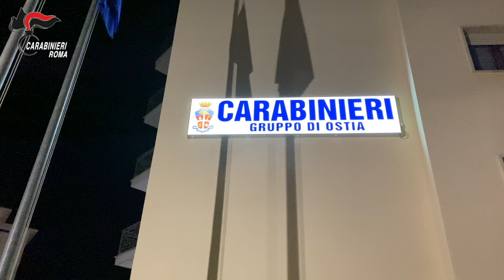CARABINIERI – CATTURATO IN SPAGNA LATITANTE “BOSS” DELLA BANDA DELLA MARRANELLA.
ROMA – Grazie alla collaborazione tra i Carabinieri del Nucleo Investigativo di  Ostia, il servizio di Cooperazione Internazionale di Polizia – Divisione Sirene, la DCSA, e sotto il coordinamento dalla Procura della Repubblica di Roma, “Gruppo reati gravi contro il patrimonio e gli stupefacenti” è finita la fuga di un pericoloso latitante, elemento di spicco della “Banda della Marranella”, che ormai da anni si rifugiava in Spagna ove gestiva traffici di importanti quantità di stupefacenti fino a curarne la spedizione verso l’Italia.
L’indagine denominata “HISPANIA”, avviata a luglio 2018, ha consentito di accertare l’esistenza e l’operatività di una complessa organizzazione criminale, composta da diversi livelli gerarchici ed articolazioni territoriali, con basi logistiche stabili in Spagna con la centrale a Malaga, dedita al traffico di cocaina, hashish e marijuana sull’asse Spagna-Italia.
Già dal maggio dello scorso anno, le indagini condotte dai Carabinieri di Ostia hanno stretto il cerchio attorno al pericoloso latitante, già destinatario di un ordine di carcerazione emesso nel 2015 dal Tribunale di Roma – Ufficio Esecuzioni, che lo avrebbe portato all’espiazione della pena pari ad anni 6 e mesi 11 di reclusione.
La successiva fase investigativa ha portato all’emissione di ulteriori misure cautelari emesse dal GIP presso il Tribunale di Roma e al relativo “Mandato di Arresto Europeo” per traffico internazionale di sostanze stupefacenti e possesso di documenti falsi. Nel caso specifico al soggetto è stato contestato il tentativo di importazione in Italia di Kg. 325 di hashish, non andato a buon fine perché i corrieri erano stati arrestati in Francia.
Nel seguente mese di giugno, lo stesso riusciva a eludere la cattura rimanendo tuttavia in territorio spagnolo. Il proseguo delle indagini e delle intercettazioni telefoniche hanno evidenziato come il soggetto fosse ben cosciente del suo status di “fuggitivo”, atteso che sovente è ricorso a vari espedienti fra cui l’uso di documenti di identificazione falsi.
A dicembre scorso, è stato così emesso il decreto di latitanza. L’indagine condotta dai Carabinieri del Nucleo Investigativo di Ostia, coordinata dalla Procura di Roma ha permesso di individuare i luoghi abitualmente frequentati dal latitante. E’ stata quindi avviata una cooperazione internazionale di Polizia Giudiziaria tra l’Italia e la Spagna, con il quotidiano scambio di informazioni tra i Carabinieri e la E.C.O. (Equipo Crimen Organizado) della Guardia Civil di Malaga.
Mediante le attività tecniche e precise informazioni fornite dai Carabinieri di Ostia a Estepona, comune della provincia di Malaga (Spagna), personale della  E.C.O., ha proceduto ad arrestare il latitante.
Al termine delle formalità di rito, che prevedono l’attivazione delle procedure di estradizione, l’arrestato verrà trasferito in Italia dove lo attende il carcere.
010321